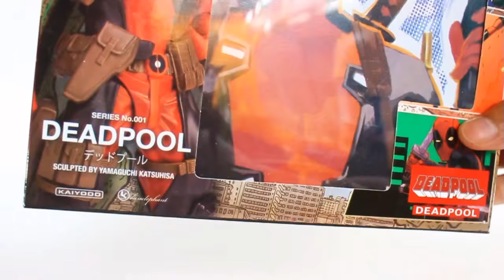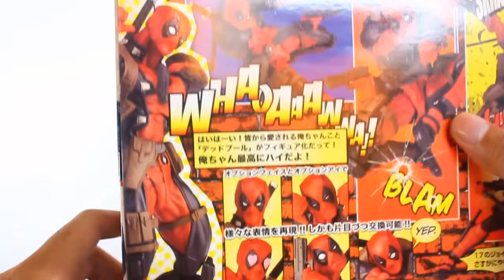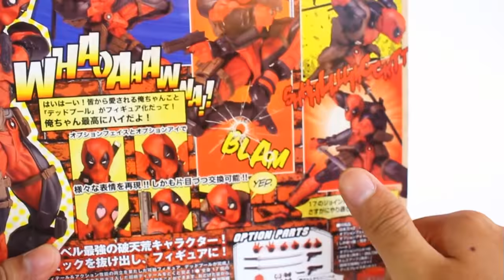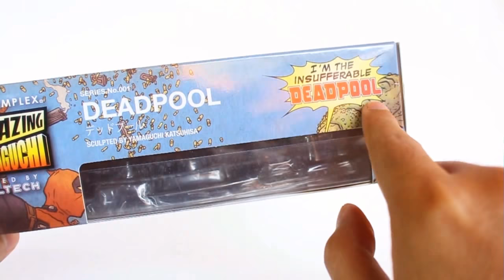DEADPOOL - Amazing Yamaguchi Revoltech [ Bootleg ]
Review & Unboxing
Amazing Yamaguchi Revoltech
DEADPOOL ( Bootleg / KWS / Recast / Bajakan )
Dari China
By AngkkiPS

yang mau beli coba cari di toko online ajah guys, karna produk ini mungkin sulit kalian temukan di mall dan di toko manapun, jadi gua saranin kalian cek toko online ajah